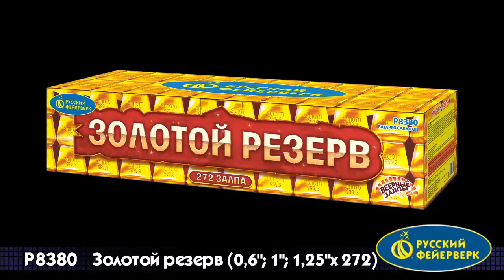Р8380 Супер салют Золотой резерв 272 залпов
Р8380 Супер салют Золотой резерв 272 залпов Специализированный магазин пиротехники "Дядя Гриша"